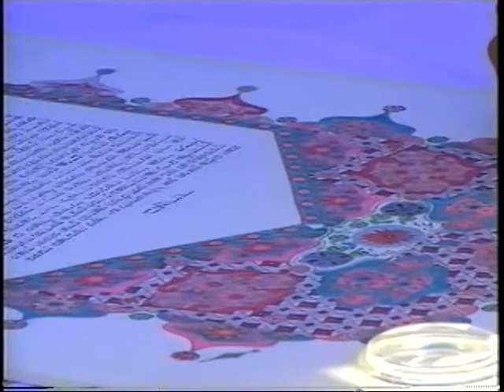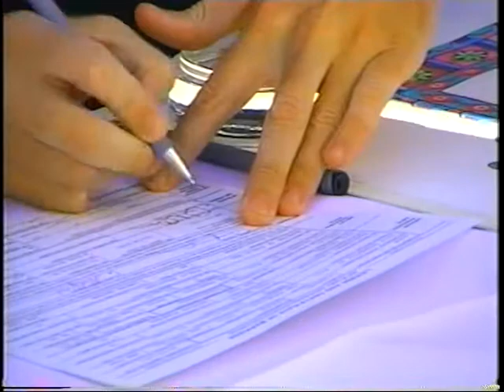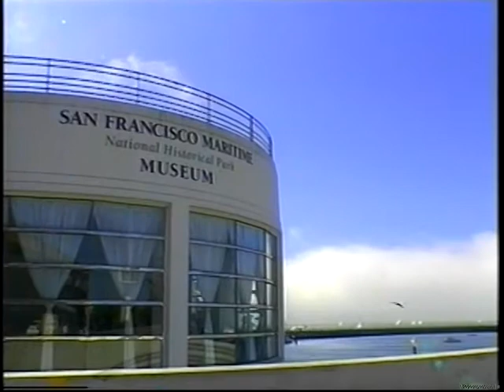2001 - ShellAdamWeddProf 2001